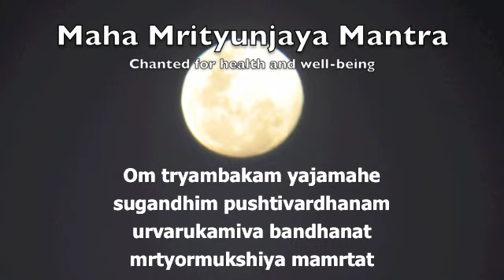Morning Chants Maha Mrityunjaya Mantra